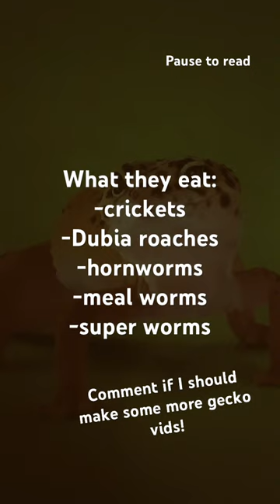Leopard gecko tips!